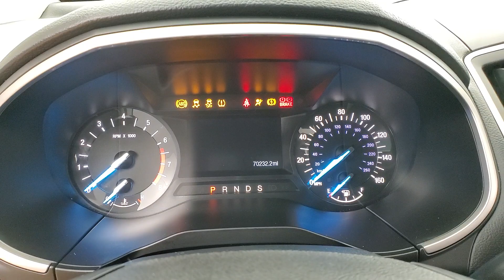2015 Ford Edge SEL MEDIA SCREEN BACK-UP CAMERA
Stock #:B75605

AUXILARY AUDIO INPUT, BACK-UP CAMERA, BLUETOOTH CONNECTION, CD PLAYER, CLIMATE CONTROL, INTEGRATED TURN SIGNAL MIRRORS, KEYLESS START, POWER DRIVER SEAT, PRIVACY GLASS, PUSH BUTTON START, SIRIUS XM SATELLITE RADIO, USB, AWD, 118-POINT INSPECTION PROCESS, AWD.
Odometer is 14772 miles below market average! 20/28 City/Highway MPG Awards: * 2015 IIHS Top Safety Pick * 2015 KBB.com Brand Image Awards Why buy from Car Vision? (1) We are a ''No-Hassle No-Haggle'' dealership! We pre-discount our cars, so you do not need to worrying if you got the best price! (2) Our salespeople are non-commissioned, and won't be pushy about a purchase. (3) We remove the fear of purchasing a pre-owned vehicle with our Comprehensive Extended Service contracts, and provide a FREE Vehicle History Report for each car. (4) We handpick only the best vehicles, and each vehicle goes through a meticulous 118-point inspection process. (5) Are you are looking to sell your car? We buy cars! ***Our ''Market Based'' pricing philosophy ensures you pay below the current market average for the same car with comparable mileage! We utilized cutting edge software which pulls data from every major auto website. Our goal is to price our cars low enough to sell within 30 days. This means you get our best price without having worry if you paid too much.***